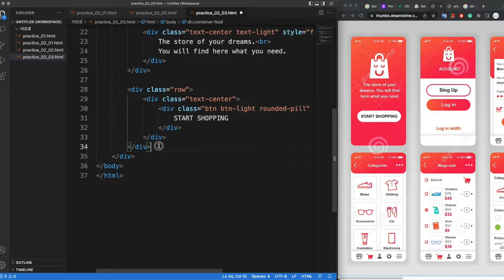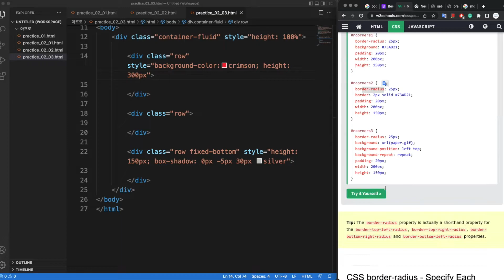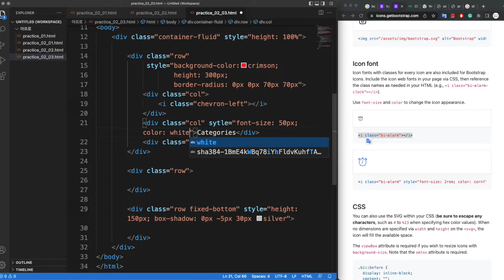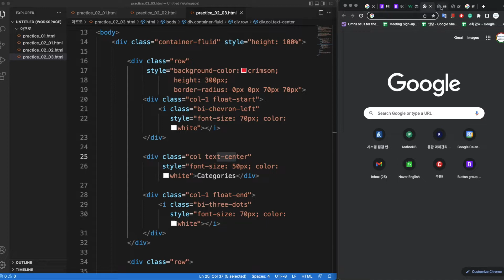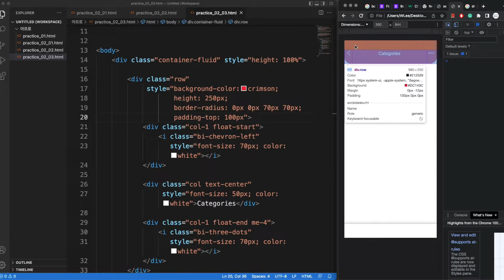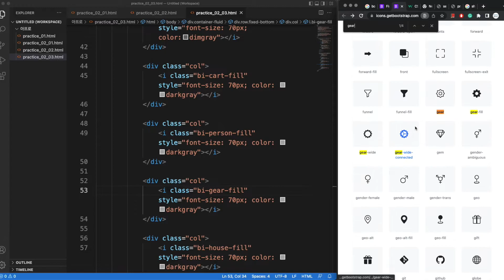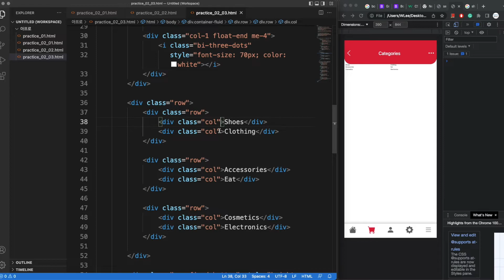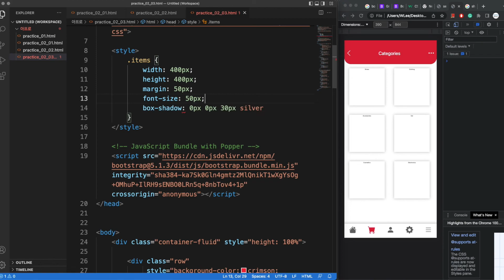[Web Tutorial 2022] Web Front-End 2-3. Bootstrap 활용 앱 화면설계(화면 3)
GE도 따라할 수 있는 웹 개발 진짜 기초!!
Row 안에 Col이 들어간 유형 + Bootstrap 아이콘 사용법

한동대학교 ICT창업학부